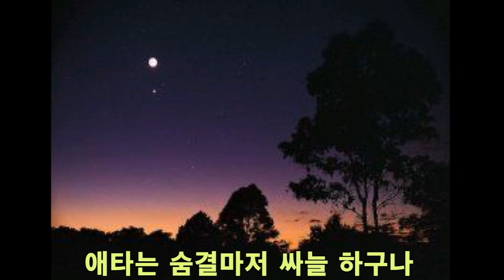애수의 소야곡/ 오카리나 / 박 시춘 작곡, 1938년 남 인수 노래 / 오카리나 : 정 진경/ 파라미타 오카리나/